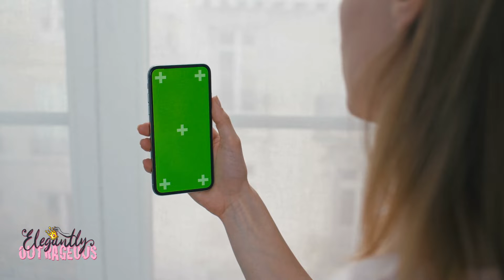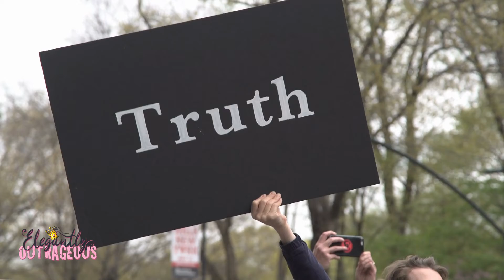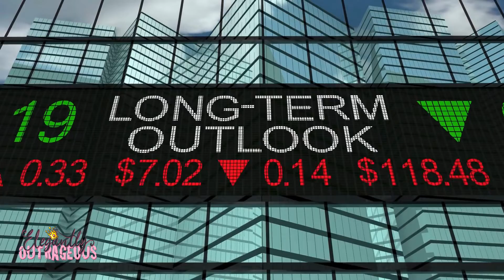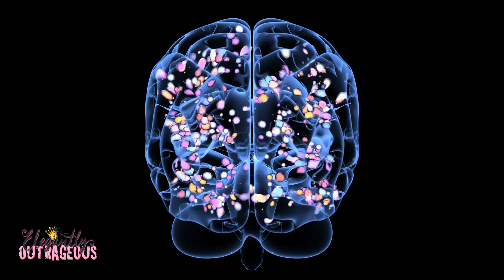Body Reflection Video Journal Challenge: Phase 1 Day 26